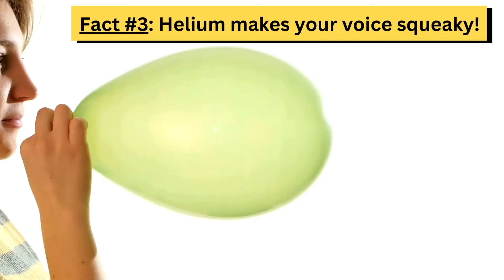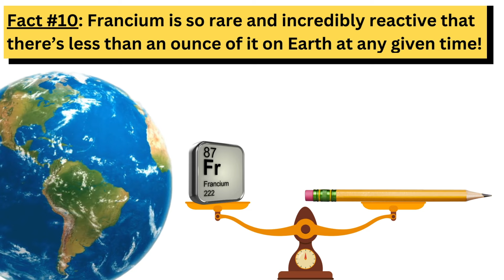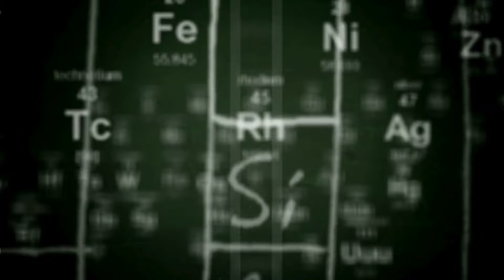10 Crazy Facts About the Periodic Table!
In this video, we’re uncovering 10 mind-blowing facts about the periodic table! From elements named after gods to metals that melt in your hand, you’ll discover how gold came from outer space, which elements can glow in the dark, and what would happen if you dropped one of the rarest and most explosive elements into water. Science has never been this fun!